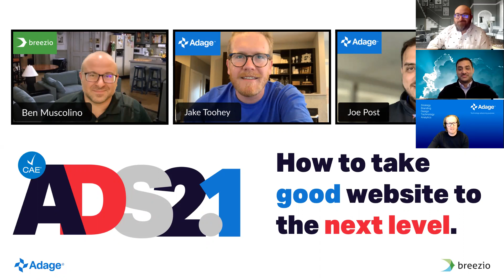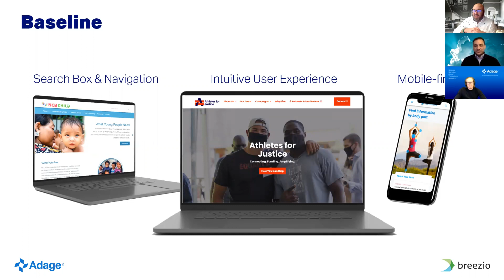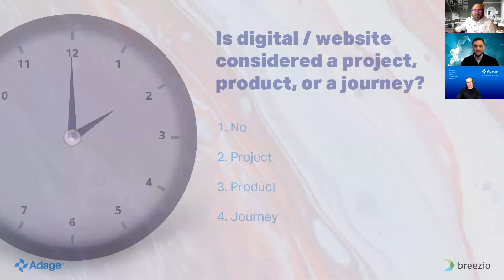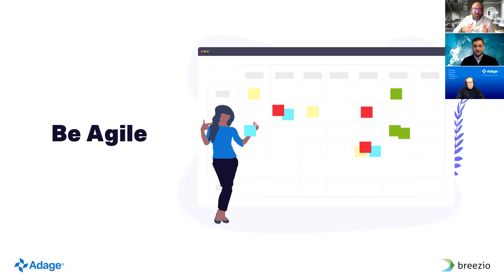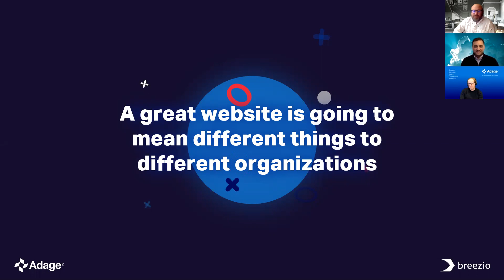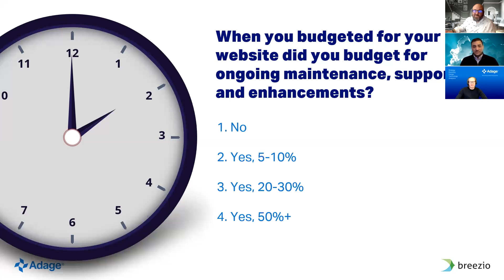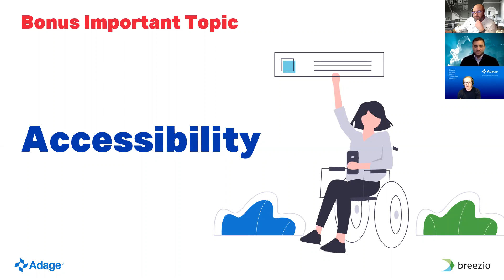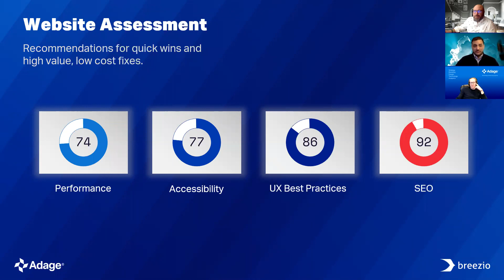Actual Disruption: Season 2 - Episode 1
Jake and Joe from Adage are joined by Ben Muscolino from Breezio to discuss how organizations can take otherwise good websites to the next level.

Topics include:

- Experimentation
- AI / Machine Learning
- Personalization
- Search
- Feedback Loops
- Fully Integrated Ecosystems

Watch to find out how these website optimizations align with business objectives and ultimately impact the bottom line.